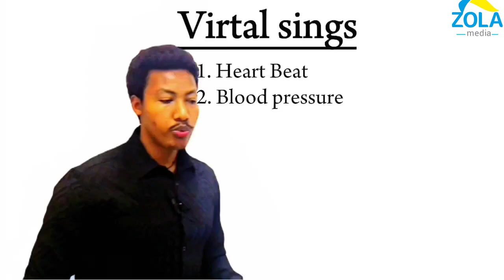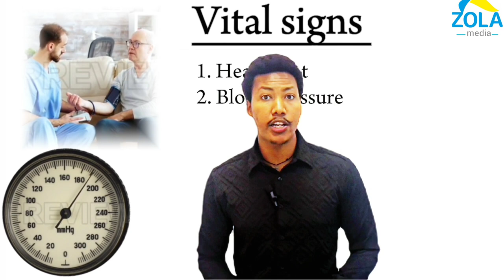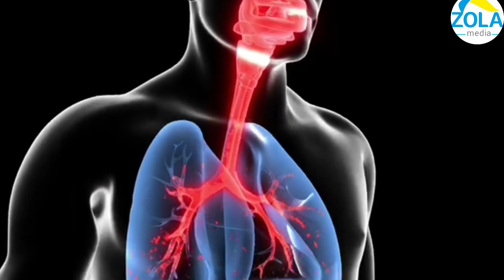ታሞ ከመማቀቅ አስቀድሞ መጠንቀቅ 🛑 health screening vital signs ቅድመ ጤና ምርመራ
vital(በጣም በቃሚ) signs( የሰውነታችን የጤና ሁኔታ ጠቋሚ ምልክቶች📌)

4 በጣም ወሳኝ የሆኑ ሁሌም ለህክምና አገልግሎት ጤና ጣቢያ ወይም ሆስፒታል እንደሄድን መጀመሪያ ቸክ የምንደረጋቸው vital signs/ ቫይታል ሳይን/ የሚባሉ የጤናችን ሁኔታ የሚነግሩን ምልክት አሉ። እነሱም:-

፩:  የልብ ምት /heart beat/
           በደቂቃ 72 ጊዜ ወይም ከ 60 - 100 ባለው
           ውስጥ መሆን አለበት
፪:  የደም ግፊት/blood pressure/
           120/80 ወይም   ከ 90/60 - 130/90 ባለው ውስጥ
           መሆን አለበት
       አብዛኛው የደም ግፊት ታማሚ ሰዎች ለመጀመሪያ ጊዜ
      እንዴት  አወቅህ ብላችሁ ብትጠይቁ እብዛኞቹ  በ ድንገት
     ለሌላ ህክምና ሄደው ወይም ሌላ ሰው ለማሳከም በሄዱበት
      ቸክ ሲደረጉ ነው የግፊት በሽተኛ ሆነው የተገኙት ለዚህም
     ነው የደም ግፊት  ምንም ምልክት ስለማያሳይ ድምፅ አልባው
     ገዳይ በሽታ/silent killer/ በመባል
       የሚታወቀው። ስለዚህም ነው  በየጊዜው የህክምና ቸክአፕ
        የሚያስፈልገው።
፫:  ትንፈሳ/respiratory rate/
       በደቂቃ 12 - 18 ጊዜ እንተነፍሳለን
፬:  የሙቀት መጠን/body temperature/
          የሰውነታችን ህዋሳት ጤናማ ሆነው ለመስራት
        የሰውነት  ሙቀት መጠን 37 °c መሆን አለበት  ወይም ከ
         36.5 °c እስከ 37.5°c  ባለው  ውስጥ መሆን አለበት ።
ኀ
ከነዚህ በተጨማሪ:-
፩: የሰውነት የኦክስጅን መጠን (95-100%)
፪: የሰውነት ክብደት, BMI (የቁመትና ክብደት መመጣጠን) (bMI, 18 - 25)
፫: የደም የስኳር መጠንም ( 70 - 100 mmhg)
        እብረው በየጊዜው መታየት የሚያስፈልጋቸው
       ወሳኝ የጤናችን መረጃ ሰጪ ምልክቶች ናቸው።

እነዚህን ከላይ ያየናቸውን የጤና ሁኔታ መለኪያዎች በቀላሉ በየትኛውም ጤና ተቋም በቀላሉ ማግኘት ይቻላል ።
ከተቻለ በየ 2 ወሩ ካልሆነ ቢያንስ በየ 6 ወሩ ራሳችሁን ቸክ በማድረግ ከመታመማችሁ በፊት ለጤናችሁ ቀድማችሁ መድረስ ትችላላችሁ። አለባችሁም።

***ታሞ ከመማቀቅ አስቀድሞ መጠንቀቅ ***

The four most common vital signs  monitored by medical professionals and health care providers are:
¤ Body temperature.
¤ Heart Beat/Pulse rate
¤ Respiration rate (breathing) &
¤ Blood pressure

there are 3 more additional vital signs i.e:

• Blood Oxygen level

• Weight (body mass index)

• Blood Glucose Level(blood sugar)

Vital signs measure the most basic functions of our body. Pediatric vital signs aren’t the same as adult vital signs. A healthcare provider will let you know if you need to monitor any of your vital signs.